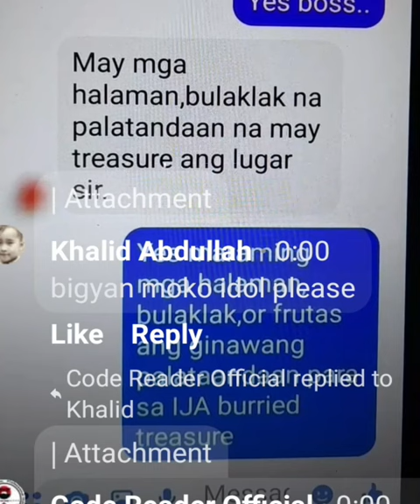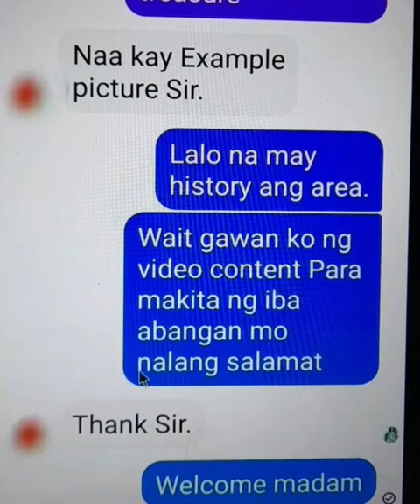#01 Snake Plant Landmarker.